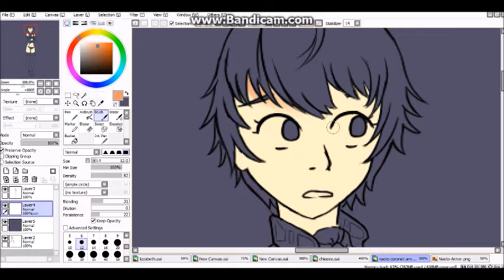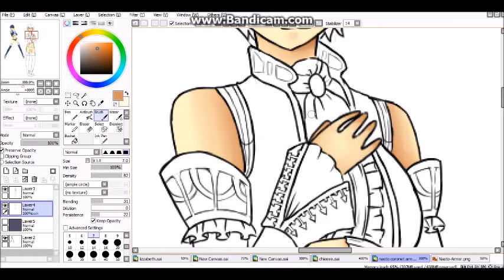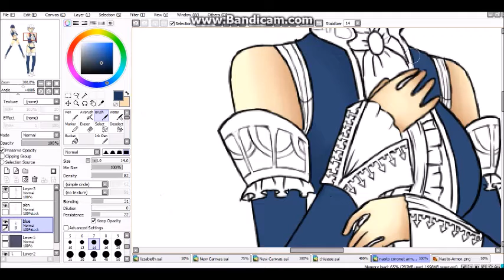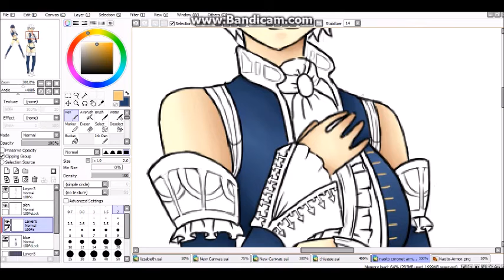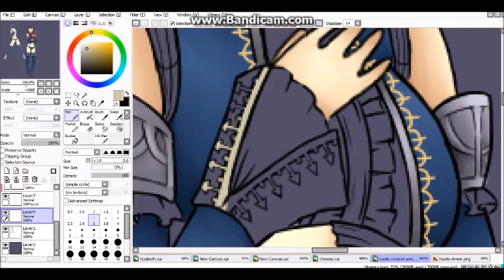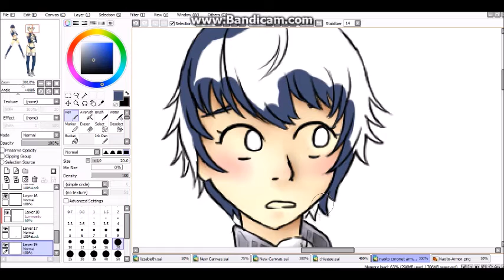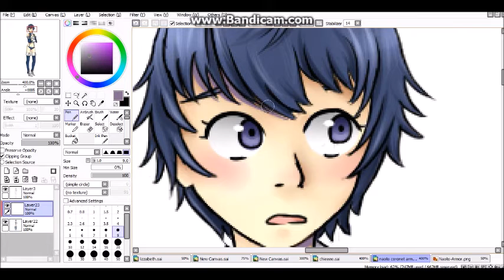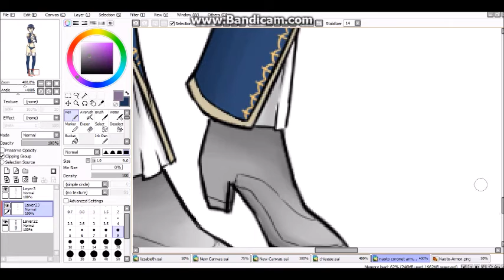Persona 4 Naoto coronet outfit speedpaint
Naoto in her coronet outfit *wink wink*